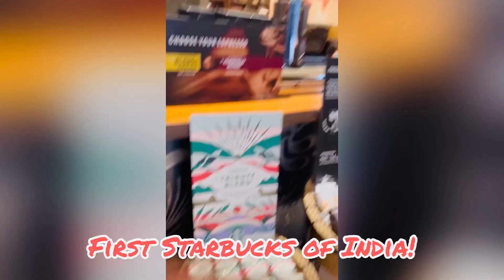Just adding for memory ❤️🧿